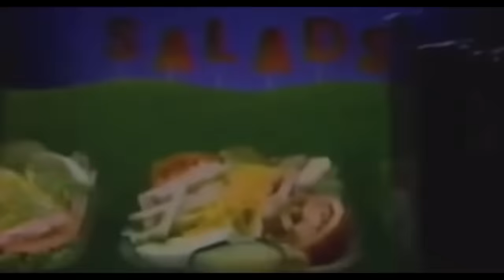Ill Grab Your Buttcheeks and Pull Out My Willy 5 hour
For some reason the comments are broken on this video
Five-hour Ifunny song.